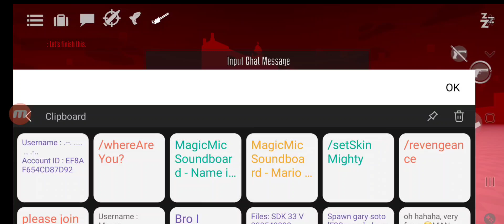beating verse curse